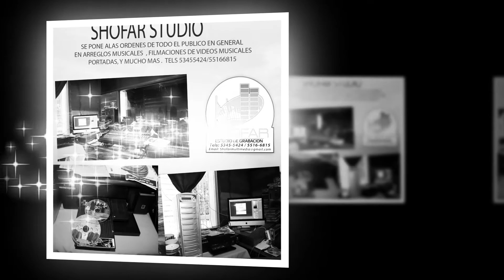TRIO BETHESDA -COROS TRADICIONALES - 2020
# MUSICA DE TRIO # SHOFAR  STUDIO 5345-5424